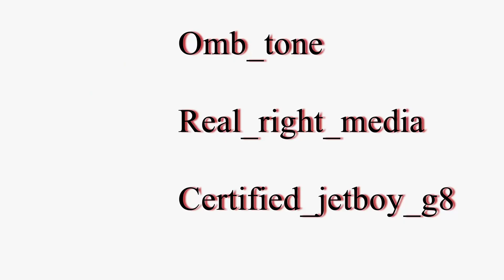OMB TONE X G8- NO RESPECT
"NEVER SWITCH UP" MIXTAPE